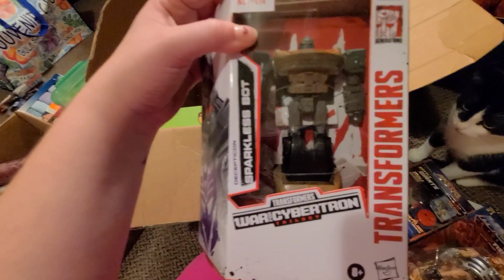Christmas haul! December 2022! food Bank/pantry Haul!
hey guys. welcome back to another food pantry/bank haul. this is what we got for our Christmas We signed up for a thing that our church does and got free Christmas gifts and this is what we got from that.